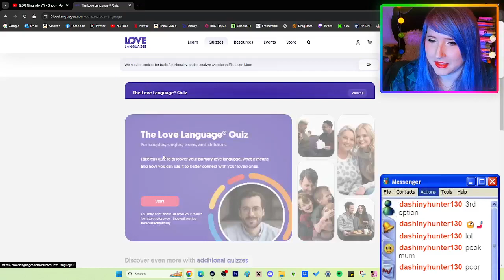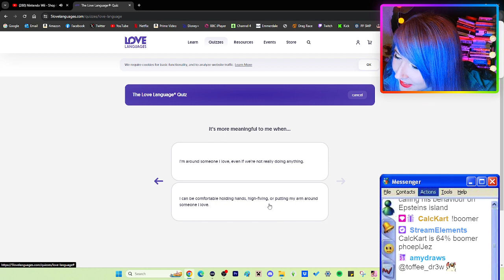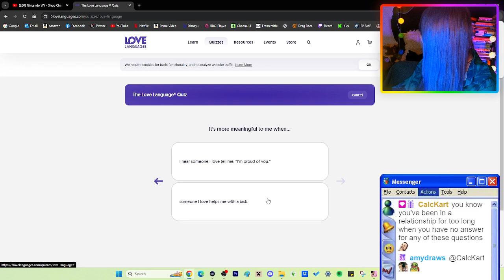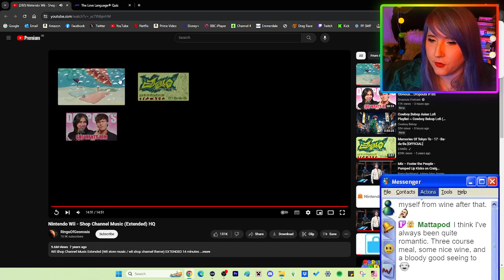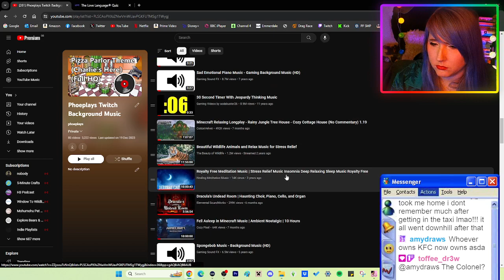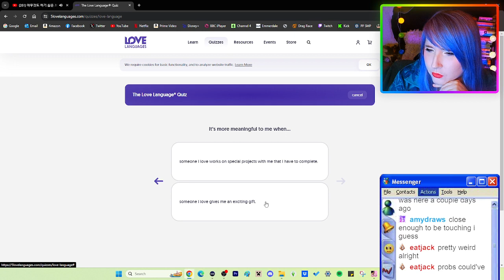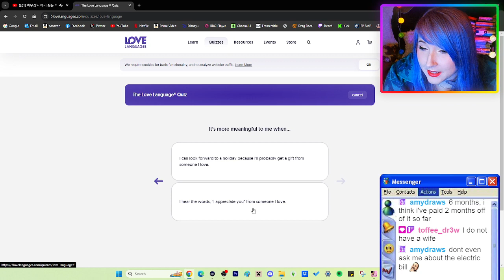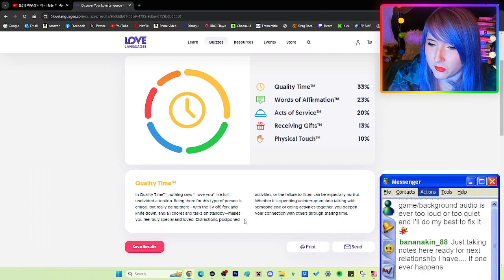Gamer girl discovers her love language (test)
I go live every Monday and Friday from 8pm - 11:30pm (UK timezone)